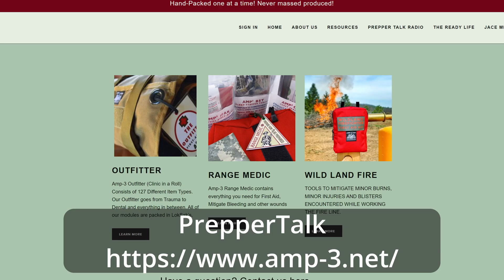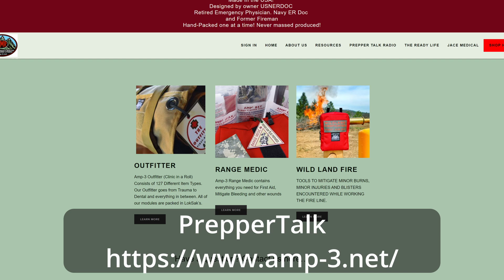What Does Physical Fitness Have To Do With Prepping? | PTR Ep 412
Jase Medical. Get your antibiotic supplies.

Our Amazon Store:

Vote with your dollars. Support American.

Business owners, want to accept Goldback? Tell them Prepper Talk Radio sent you.

Other channels by the hosts.

Are you looking to be better prepared for life? Combining 3 lifetimes of experienced, tried, and true prepping and self-reliance with diverse backgrounds educationally, vocationally and regionally. Aligned on the principles of God, family and country to help build a stronger, more prepared community and Nation. We believe every person and family has an obligation to be or become self-reliant and to help build stronger, more prepared communities for all of life's unexpected emergencies, BIG or small. It doesn't matter if you call yourself a prepper, a survivalist, a citizen or patriot; we are all in this together. Our mission is to survive, thrive and carry on traditions of liberty and self reliance through our faith and fellowship